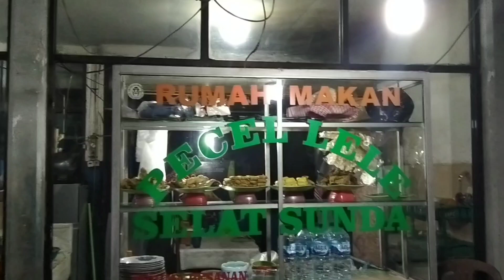CANTIK ❗ PECEL LELE DI PELABUHAN BAKAUHENI BIKIN ?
Assalamualaikum Bosku Berjumpa lagi di LASYEF CHANNEL❤️😀

Selamat menyaksikan Bosku🙏🙏♥️♥️
Follow Me Of you want To Know What I Do Every Day while Create Video'a

ada yang unik nih di pelabuhan Bakauheni. pokoknya bikin betah deh di pecel lele di pelabuhan Bakauheni..
karena bikin betah sumpah deh dengan pecel lele di pelabuhan Bakauheni

oh ya teman-teman kalau mau beli tiket online di pelabuhan merak kalian bisa pesan tiket disini 👇👇

TOKO VANI
Jl. Nasional 1, Mekarsari, Kec. Pulomerak, Kota Cilegon, Banten 42438

Kode undangan
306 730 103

Video-video yang saya buat di YouTube adalah tentang informasi Pelabuhan Merak & pelabuhan Bakauheni, Transportasi Lintas darat dan lintas laut. Seperti :
👉 Kapal Ferry
👉 Bus / Bis
👉 Truck / Truk
👉 Informasi Pelabuhan Merak & Pelabuhan Bakauheni
👉 Kejadian-kejadian situasi Pelabuhan Merak & Pelabuhan Bakauheni.
👉 Review Kapal-kapal Ferry di lintasan selat Sunda.
👉 Musik cover video Pelabuhan Merak.

# Terima Jasa Penyebrangan
Mobil Pribadi 🚗🚙
Bus 🚌🚍
Truk 🚛🚚

BIKIN HEBOH ‼️KAPAL BABON DISERANG TANK BAJA TNI DI PELABUHAN MERAK.

BIKIN HEBOH ‼️PASUKAN TNI SERANG KAPAL BABON DAN BERSENJATA PERANG LENGKAP DI PELABUHAN MERAK

BIKIN HEBOH ‼️KAPAL BABON DI DATANGIN PASUKAN PERANG TNI DI PELABUHAN MERAK